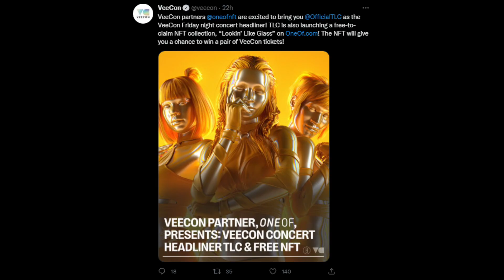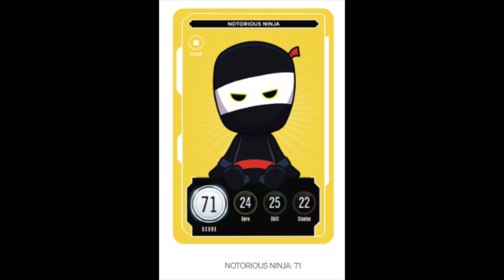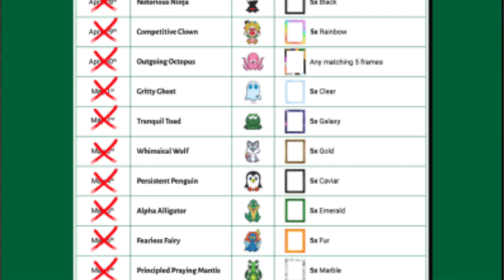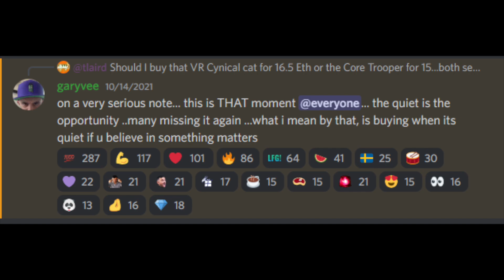VeeFriends - GaryVee - Can VeeFriends SURVIVE What Happens Next? - NFT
What happens after May 12th? Click to find out what you MUST do to survive with NFTs!